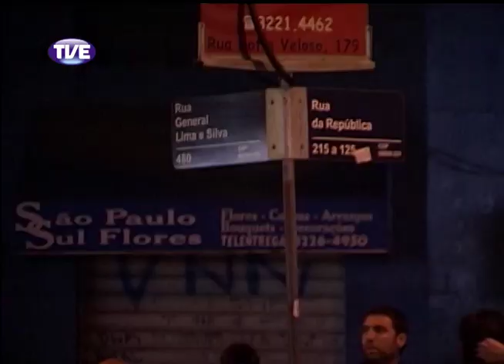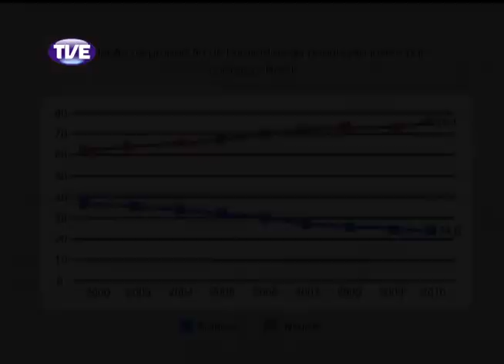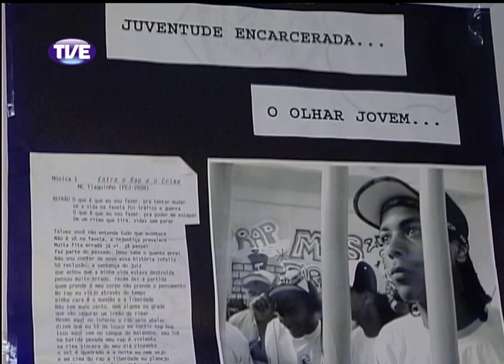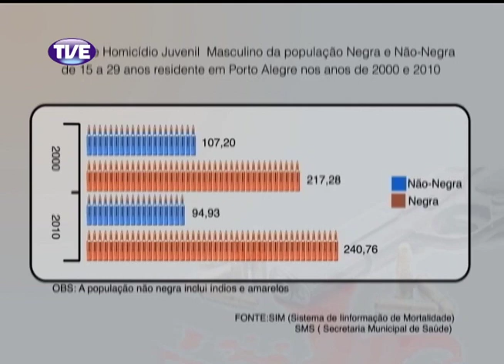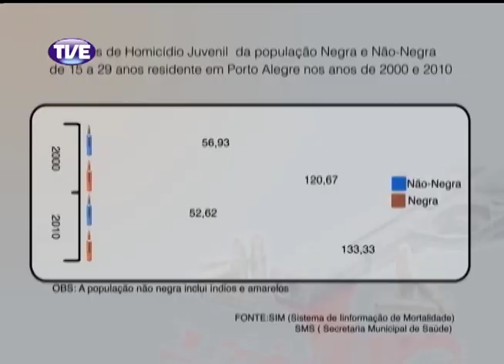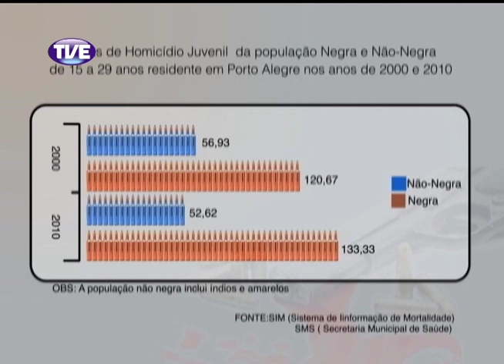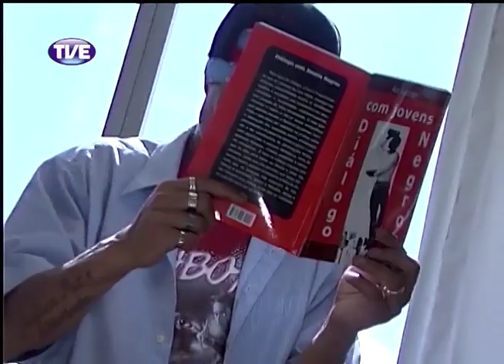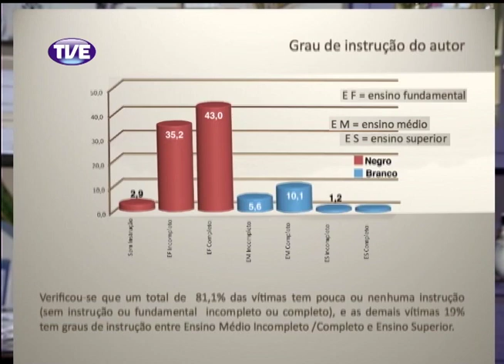Nação | TVE - Genocídio da Juventude Negra - Programa 1 - 1° Bloco - 1° Parte - 18/11/2013